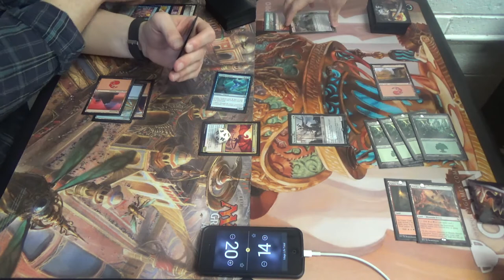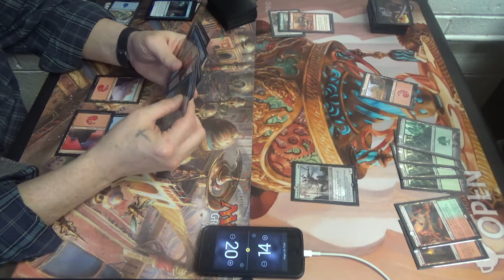Standard (BFZ-HOU) — Izzet Enigma Control vs. Gruul Land Destruction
This entire matchmade the one Crumble to Dust in my hand sad…

I have found this deck to be viable, especially with its ability to deny midrange and control decks the ability to make it to their late games, but it is held back both by having somewhat poor aggro matches and by how utterly awful the Spirits matchup is.
Creatures (11)
3 Druid of the Cowl
4 Ulvenwald Captive
4 World Breaker
Instants (3)
3 Kozilek’s Return
Planeswalker (1)
1 Chandra, Flamecaller (which should be Chandra, Torch of Defiance)
Sorceries (19)
2 Collective Defiance
2 Creeping Mold
1 Crumble to Dust
4 Incendiary Flow (should be Harnessed Lightning)
2 Reclaiming Vines
4 Structural Distortion
4 Violent Impact
Lands (26)
4 Cinder Glade
4 Evolving Wilds
5 Forest
4 Game Trail
5 Mountain
3 Sanctum of Ugin
1 Westvale Abbey
Sideboard (15)
4 Arborback Stomper
1 Clip Wings
2 Collective Defiance
2 Crumble to Dust
1 Natural State
4 Plummet
1 Take Down

Thanks to our patron:
Benedetto Diab